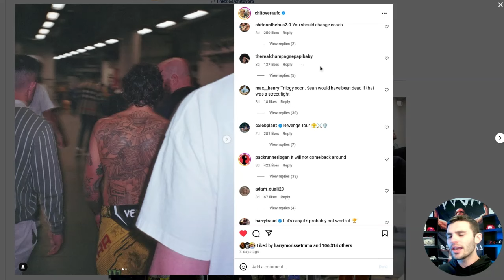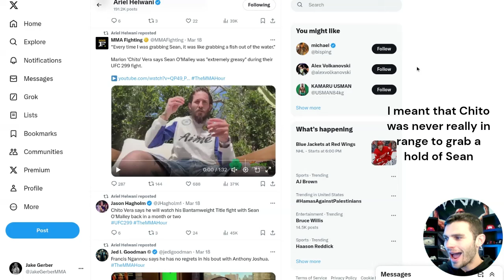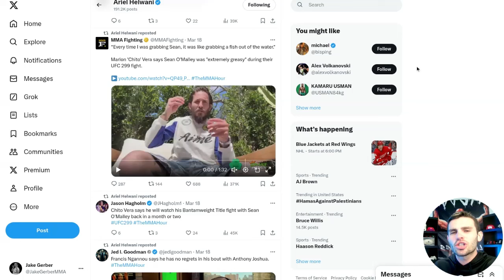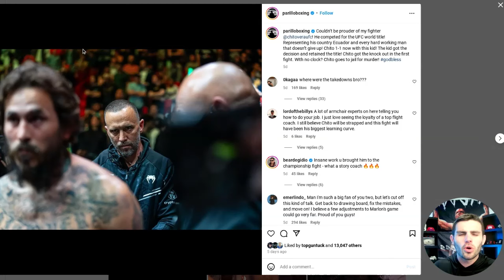Marlon Chito Vera & Jason Parrillo Need To STOP! Guru Is Right?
In this video, I breakdown some recent social media posts from Marlon Chito Vera and his head coach Jason Parillo. After seeing MMA Guru break this down I agree with his points and wanted to added my perspective. While I really like both of these guys, they have had some delusional takes regarding Chit's UFC 299 fight with Sean O'Malley! Let me know what you all think down in the comments!